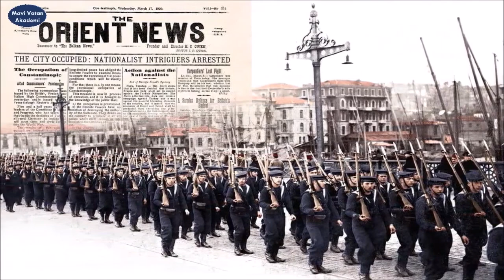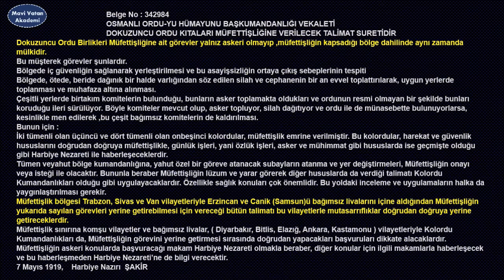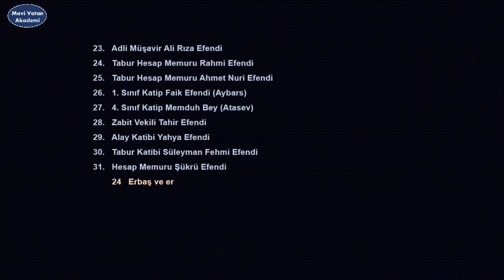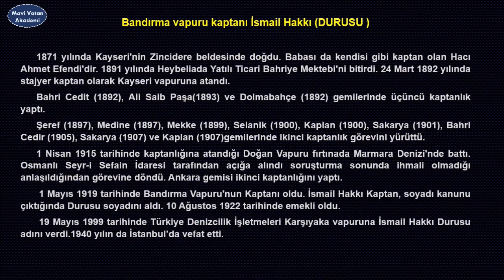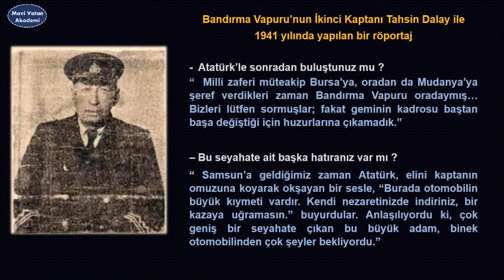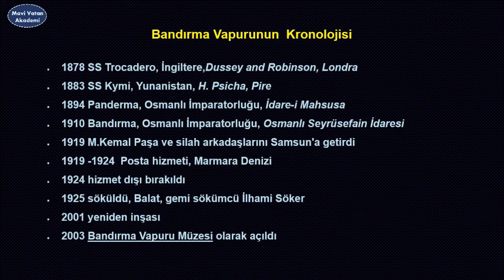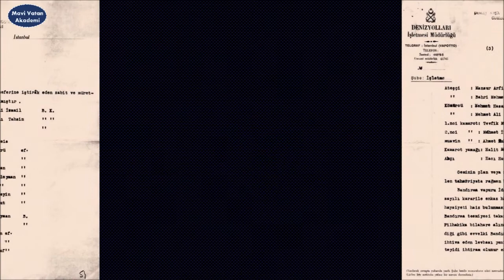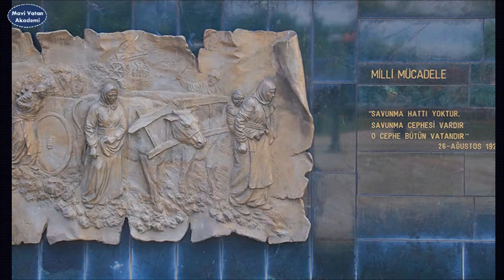Atatürk'ün Samsun Yolculuğu ve Bandırma Vapuru, Ali Rıza İşipek, MAVİ VATAN AKADEMİ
Atatürk'ün 16 Mayıs 1919 tarihinde Bandırma vapuru ile İstanbul'dan Samsun'a yapmış olduğu yolculuk, gemide yaşananlar, Bandırma gemisi ile ilgili iddialar, gemi mürettebatı ve kimlikleri bu sunumda açıklanmaktadır.